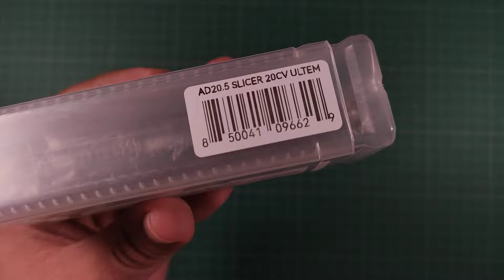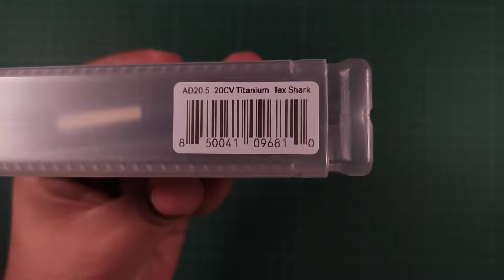Demko AD20.5 Titanio y Ultem CPM 20CV Español Latino De las Mejores Piezas para EDC Milled Titanium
Les muestro mis dos piezas de la marca Demko hechas en Taiwán que se sienten de muy buena calidad y manufactura bien centradas de la hoja y excelentes acabados sin duda uno de los mejores modelos para el EDC. Una En cachas de Ultem exclusivo de la Blade HQ y otra en Titanio ambas texturizadas y en Acero CPM 20CV para la resistencia a la corrosión y retención de filo.

00:00 Intro.
00:23 Unboxing Ultem.
01:10 Unboxing Titanio.
02:02 Expectativa.
02:23 Shark Lock.
03:50 AD20.5 vs AD20.
04:08 Ultem.
05:18 Titanio.
05:39 Diferencias.
06:07 Medidas.
07:52 Variedad.
08:16 After Market.
09:21 Acero CPM 20CV.
09:44 VS Civivi Visión.
10:48 Prueba de Filo.
11:23 Conclusión.